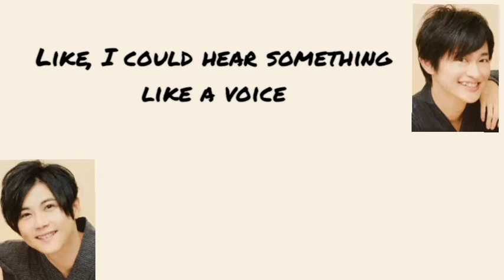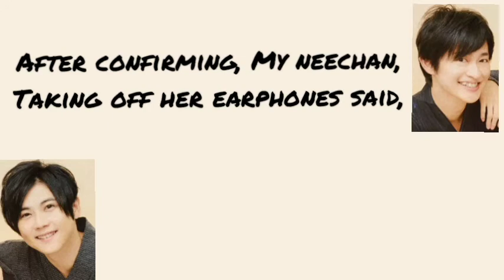[Radio Misty] Shimono Hiro's real horror experience!?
Hishashiburi desu! I hope everyone's doing great! Hiro-tan had me in the first half ngl (^^;)( well, Shimono-san actually have experienced a really horror experience, which wasn't from Radio Misty , but if you wanna hear that let me know in the comment section) here, in this segment,they get fanmails in which there are real horror experiences of people, and as you can see in the video, Yuutan can't really stand horror stories, and when he used to get really scared , Hiro-tan used to hug him from the back to calm him down , isn't that just so cuteee(≧ω≦) Sasuga SHIMOKAJI(≧▽≦) , and the fact that Shimono-san is married and has kids is already so cuteee (T ^ T) Enjoy~